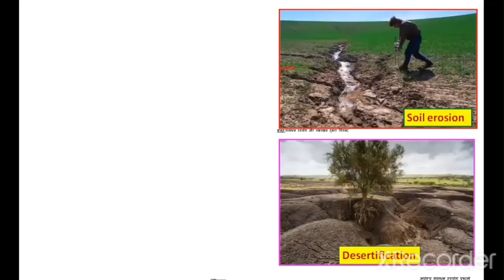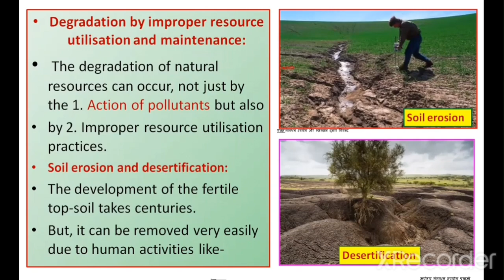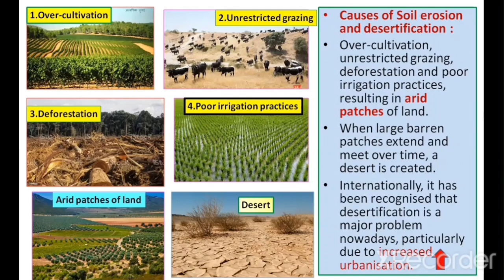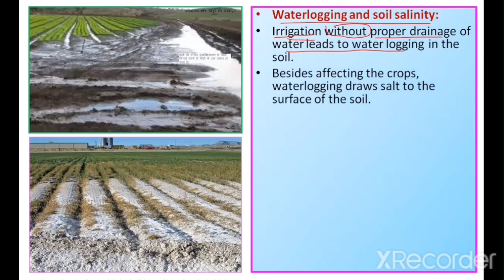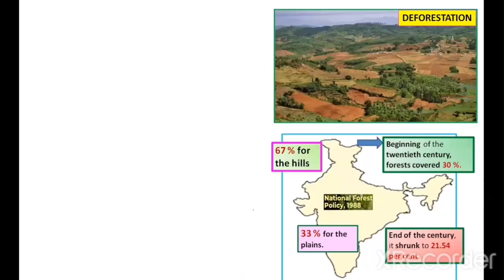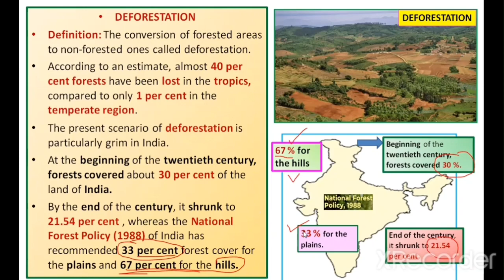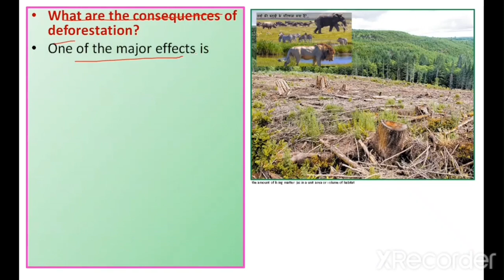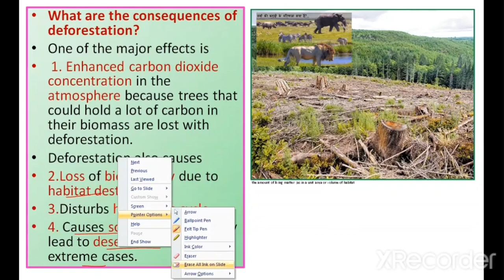Environmental Issues Part-11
The degradation of natural resources can occur, not just by the 1. Action of pollutants but also
by 2. Improper resource utilisation practices.
Soil erosion and desertification:
The development of the fertile top-soil takes centuries.
But, it can be removed very easily due to human activities like-
Causes of Soil_erosion_and_desertification#
Over-cultivation,
unrestricted grazing, deforestation and
poor irrigation practices, resulting in arid patches of land.
When large barren patches extend and meet over time, a desert is created.
Internationally, it has been recognised that desertification is a major problem nowadays, particularly due to increased urbanisation.
Waterlogging# and soil salinity
Irrigation without proper drainage of water leads to water logging in the soil.
Besides affecting the crops, waterlogging draws salt to the surface of the soil.
The salt then is deposited as a thin crust on the land surface or starts collecting at the roots of the plants.
This increased salt content is inimical/harmful to the growth of crops and is extremely damaging to agriculture.
Waterlogging_and_soil_salinity# are some of the problems that have come in the wake of the Green Revolution.
DEFORESTATION
Definition: The conversion of forested areas to non-forested ones called deforestation.
According to an estimate, almost 40 per cent forests have been lost in the tropics, compared to only 1 per cent in the temperate region.
The present scenario of deforestation is particularly grim in India.
At the beginning of the twentieth century, forests covered about 30 per cent of the land of India.
By the end of the century, it shrunk to 21.54 per cent , whereas the National Forest Policy (1988) of India has recommended 33 per cent forest cover for the plains and 67 per cent for the hills.
How does deforestation# occur?
A number of human activities contribute to it.
One of the major reasons is the conversion of forest to agricultural land so as to-
1. feed the growing human population.
Trees are axed for 2.timber, 3.firewood, 4.cattle ranching and for several other purposes.
What are the consequences of deforestation?
One of the major effects is
 1. Enhanced carbon dioxide concentration in the atmosphere because trees that could hold a lot of carbon in their biomass are lost with deforestation.
Deforestation also causes
2.Loss of biodiversity due to habitat destruction,
3.Disturbs hydrologic cycle,
4. Causes soil erosion, and may lead to desertification in extreme cases.